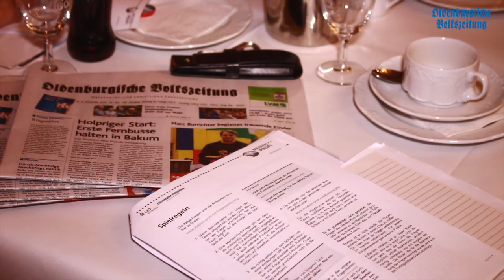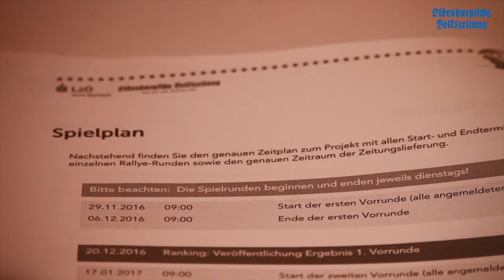Medien-Profi Start 2016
750 Jugendliche freuen sich auf den Start des Schulprojekts Medien-Profi von OV und LzO.110 Teams aus zwölf Schulen im Landkreis Vechta nehmen am Internet-Recherchespiel teil. Lehrkräfte sowie Schülerinnen und Schüler trafen sich zum Vorbereitungsseminar in der Gaststätte Sextro in Oythe. Das corssmediale Projekt fördert das Lesen, das seriöse Recherchieren im Internet und die Teamfähigkeit. Die Teilnehmer lesen ein Jahr kostenlos die digitale OV, mitfinanziert von LzO und Klassenpaten wie der AOK, Big Dutchman, die Ludwig Bergmann GmbH, Grimme Landmaschinen, Pöppelmann und Boge Rubber & Plastics.